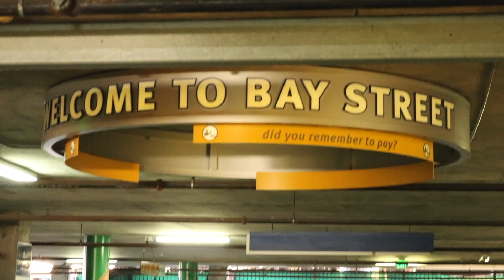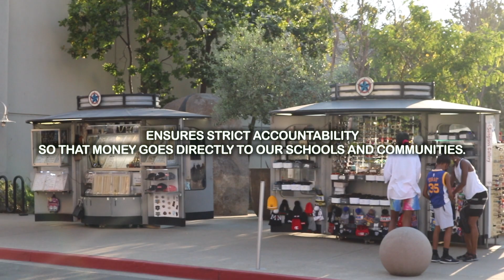Support Prop.15, Schools & Communities First This November, 2020!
Prop 15 was put on the ballot by a record-breaking 1.7 million people who believe that wealthy corporations need to pay their fair share. This is who we are: Nurses and doctors on the frontlines protecting our public health; Teachers and parents who know our children need smaller class sizes; Small business owners who need tax relief; Homeowners and renters tired of paying more while corporations pay less; Mayors and county supervisors managing budgets that have been devastated by COVID. See the video produced by League of Women Voters of Berkeley, Albany, Emeryville volunteers at . Music Credit: LAKEY INSPIRED; a few clips were found on Pexels.com. You will see Prop 15 is attracting a community of supporters as diverse and large as California itself. Vote YES on Prop15!!!